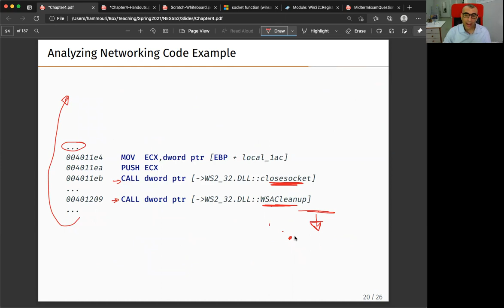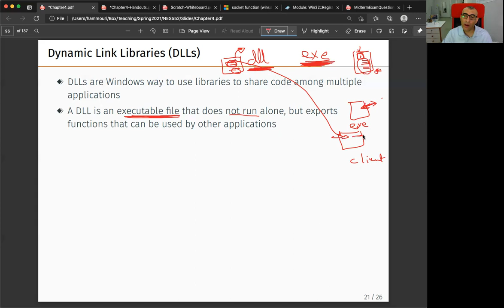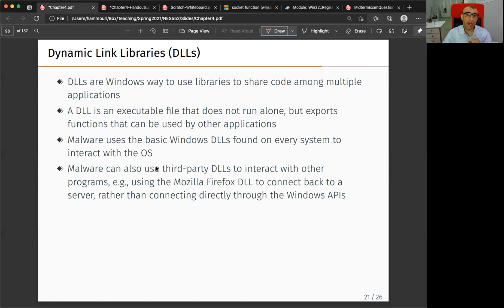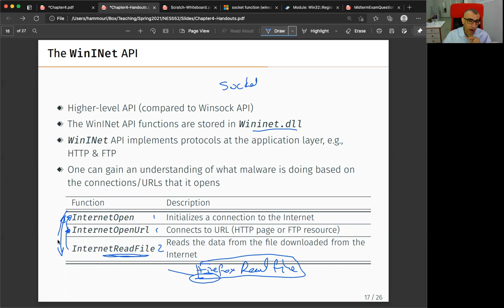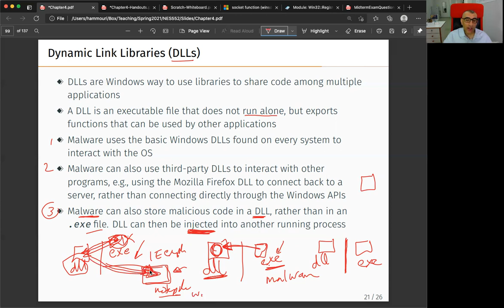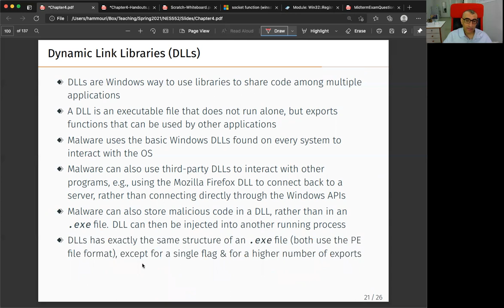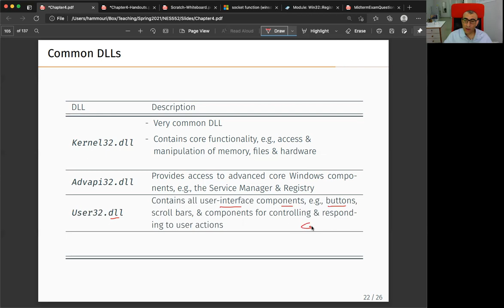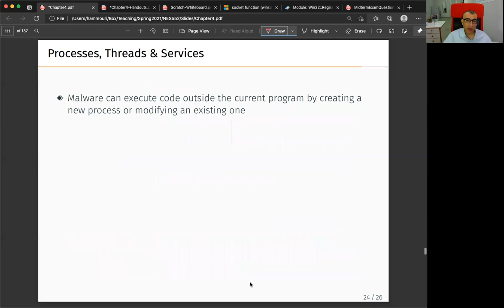Chapter 4---Part #5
Topics Covered:

1. Analyzing Networking Code Example (Continued)
2. Dynamic Link Libraries (DLLs)
3. Common DLLs